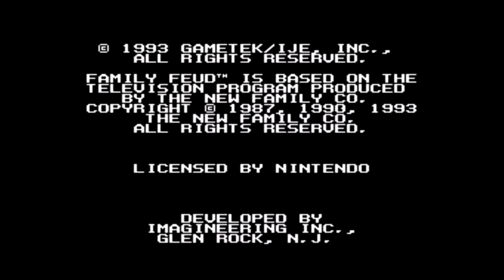Family Feud - Pantsless Moms Will Shit On Your Table